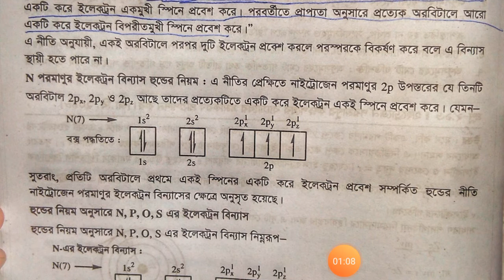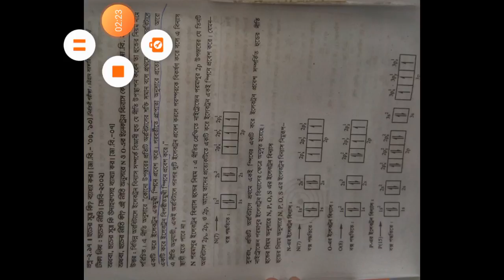15. হুন্ডের সূত্র।